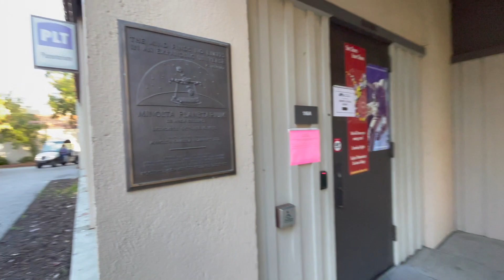Cuộc Sống Bên Mỹ: Cuối Khoá Học Năm Nay [VLOG 279-2022]